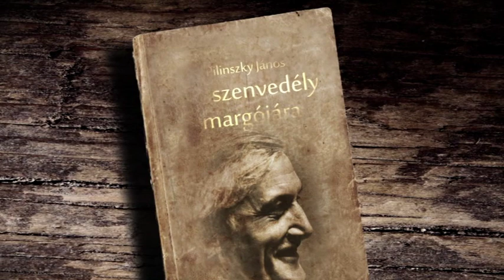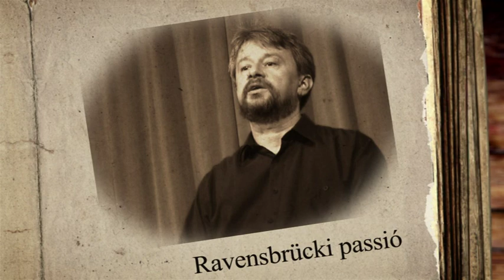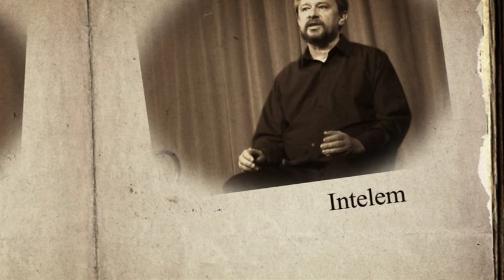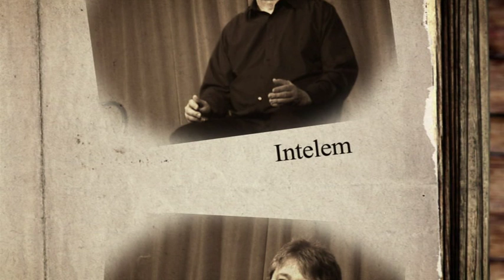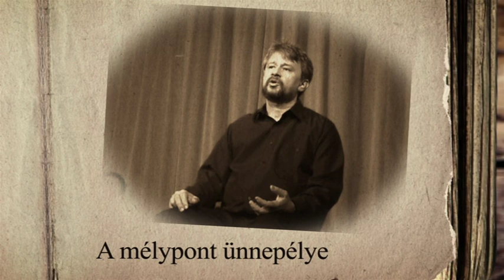OrbanGy KovacsG Pilinszky est